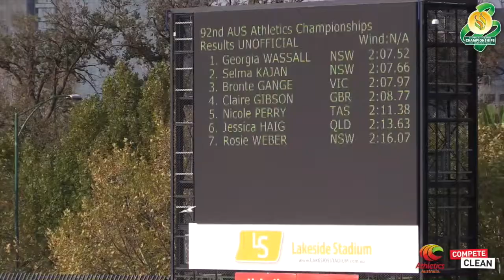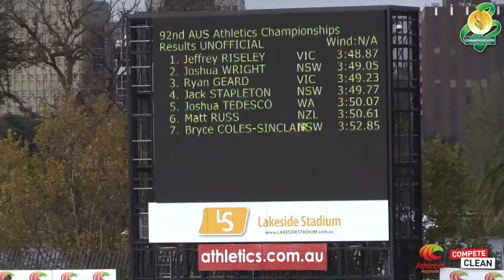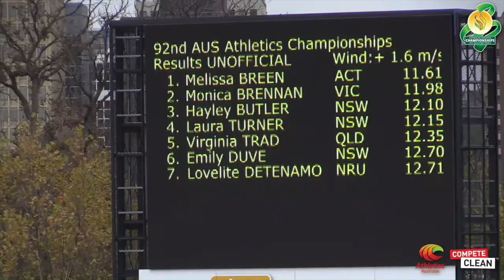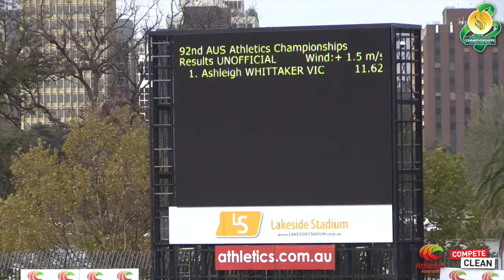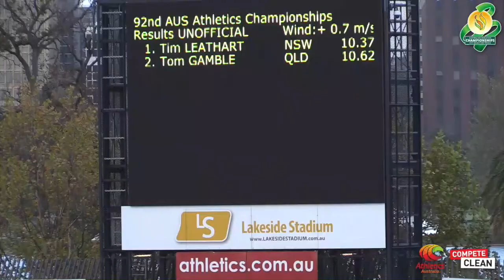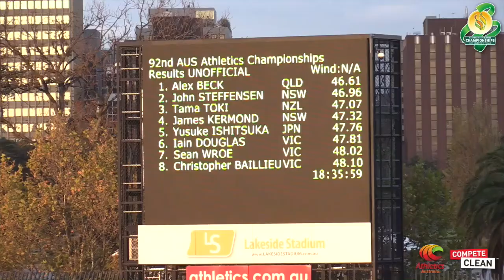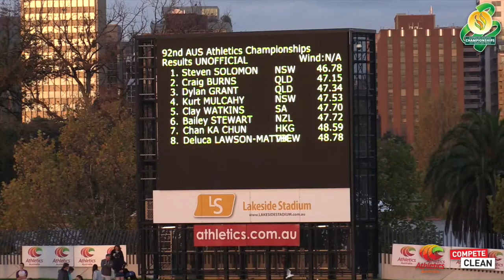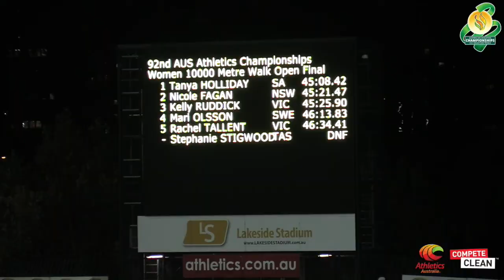'Road To Glasgow' Nationals Highlights Day 2